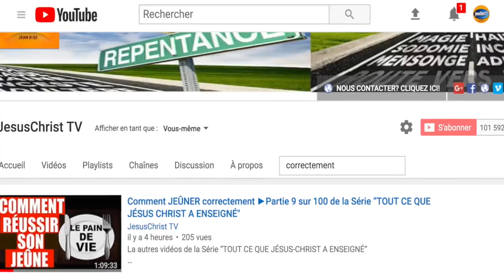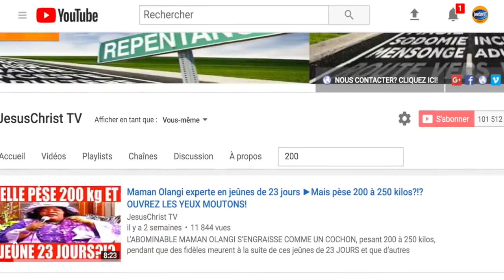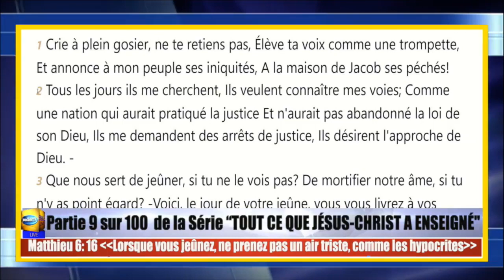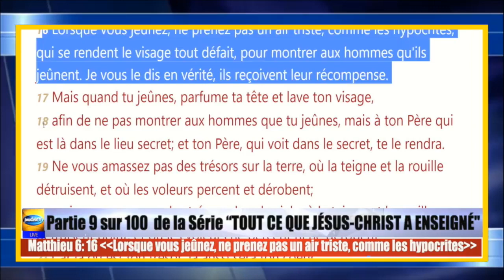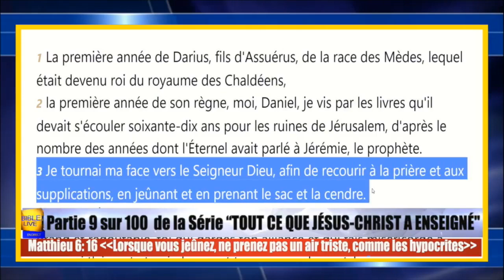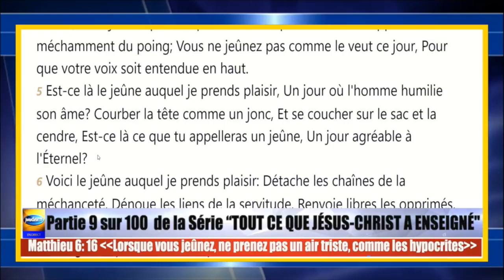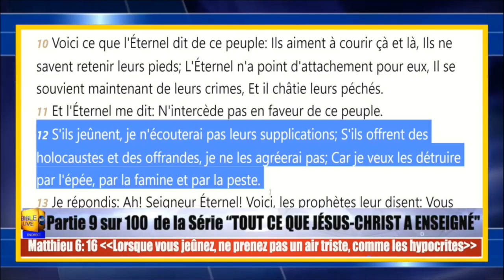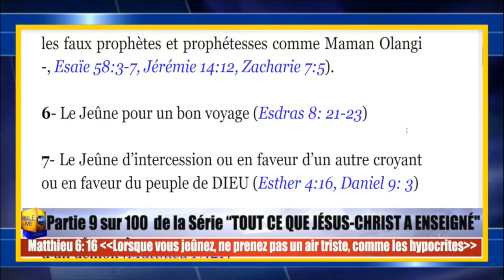Attention aux JEÛNES et PRIERES inspirées par satan ►Les JEÛNES dont DIEU a en HORREUR!